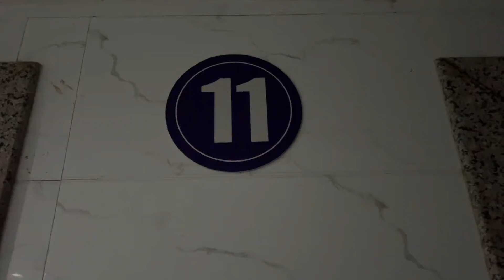1200公里国道，一天两夜平安到达，终于到姐姐家了